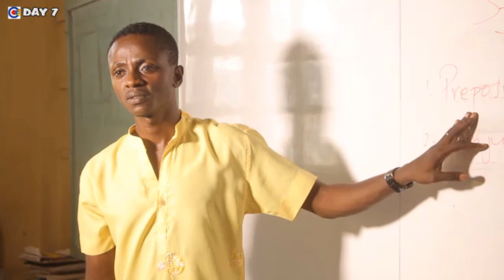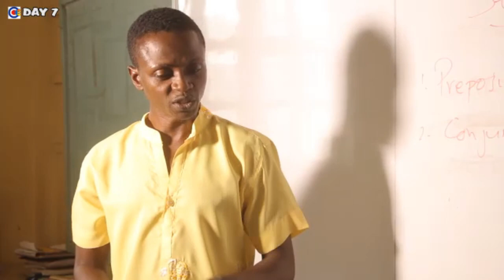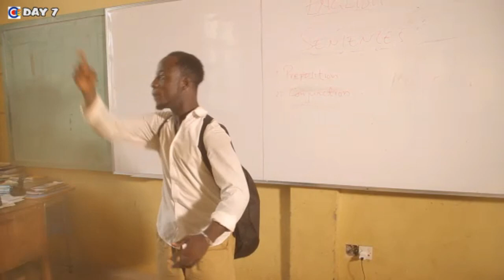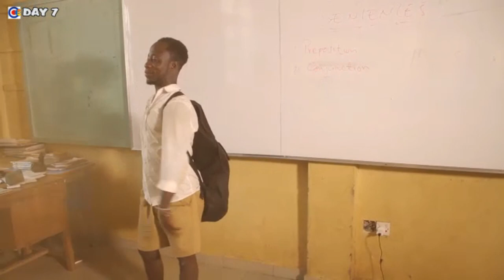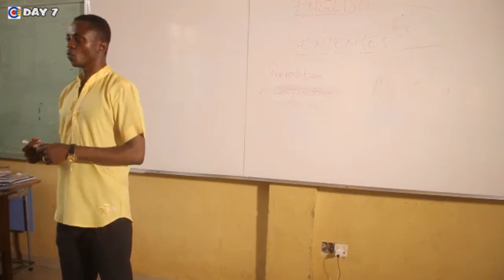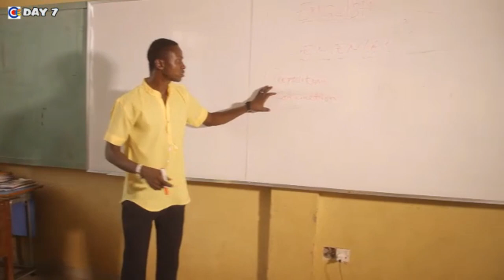NOV-DEC CLASSROOM SERIES- DAY 7B (YAW MOOLE)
YAW MOOLE COMES TO CLASS THINKING THERE IS NO TEACHER. HE TAKES ADVANTAGE TO BE FUNNY AND MAKE CLASS LAUGH. UNFORTUNATELY FOR HIM HIS TEACHER WAS STANDING BEHIND HIM AND.